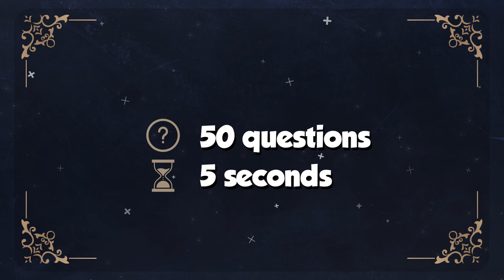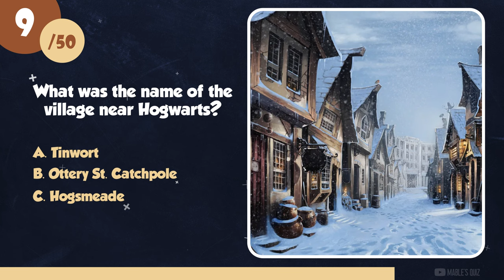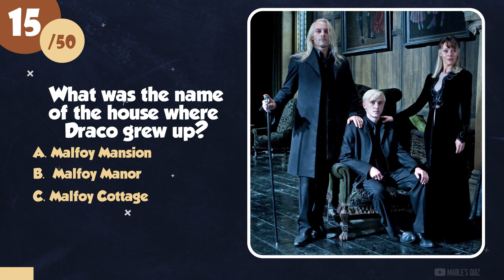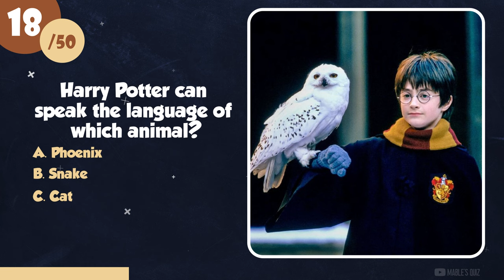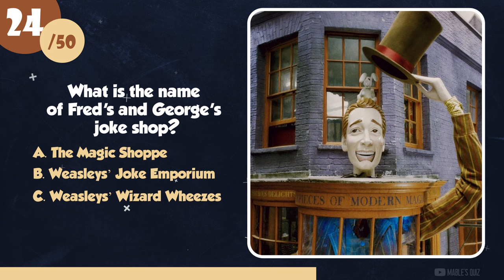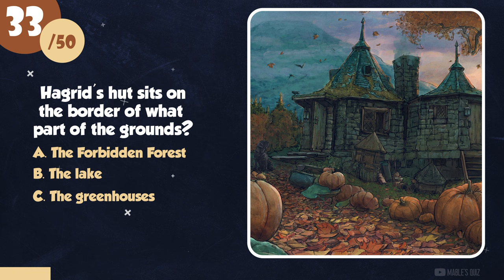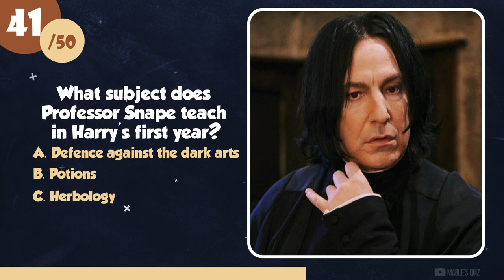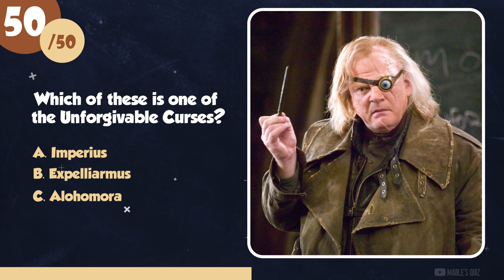How Well Do You Know The Harry Potter Characters And Magical World | Answer These 50 Questions ⚡️🧒🏻✨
Welcome to the most exciting quiz for true fans of the magical world of Harry Potter! ⚡🧒🏻

In this exciting video, we bring you 50 questions about the movies that have captivated millions of people around the world.

 Answer these intriguing questions about the Wizarding World of Harry Potter by choosing one of three options. You have exactly 5 seconds to give the correct answer to each question. ⏱️

Find out how well you know and remember all the magical adventures of Harry, Ron and Hermione in the school benches of Hogwarts, as well as their struggles against the Dark Lord Voldemort. Find out how many details you've memorized about the mysterious spells, magical artifacts, and incredible characters they met on their journey.🔮

Good luck!✨